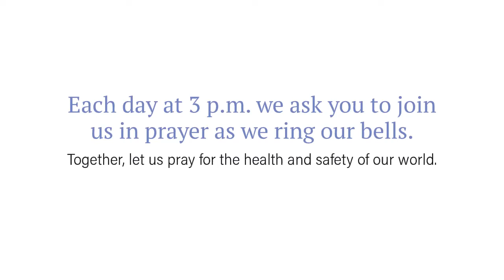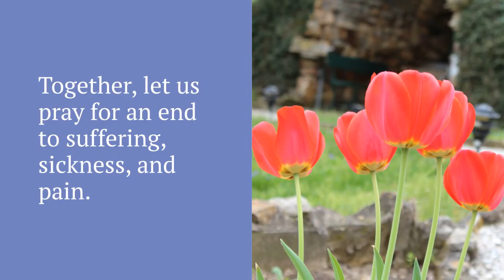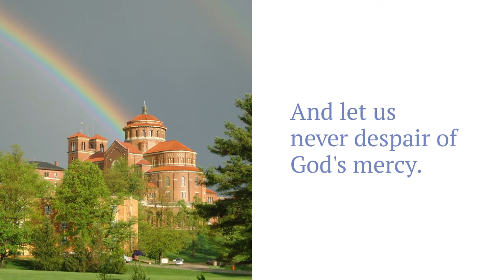Pray for an End to COVID-19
Each day at 3 p.m. we will ring our bells to pray for all those sick, quarantined, and on the front lines of the fight against COVID-19. Take a moment to pray with us so that we may stay faithful in God's mercy.